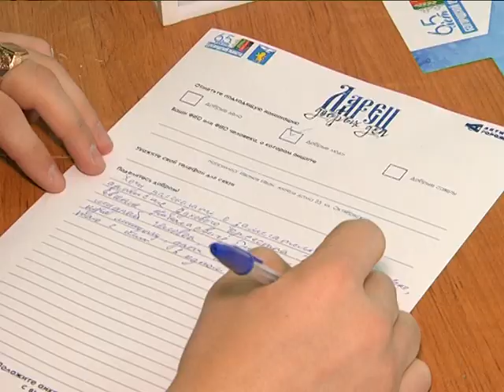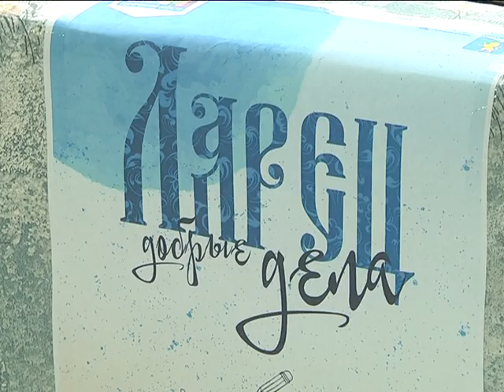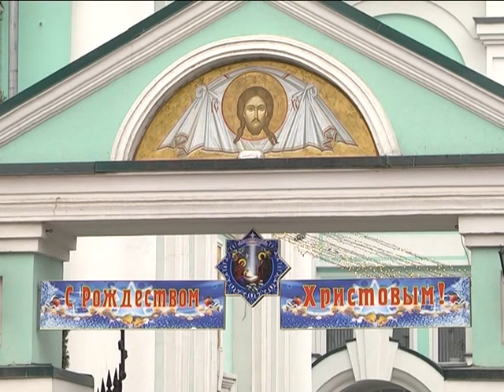В программе «Тема» рассказываем о праздничных новогодних мероприятиях в Белгороде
Впереди — долгожданные новогодние и рождественские праздники. Когда начнется череда праздничных мероприятий в Белгороде? Как принять участие в параде Дедов Морозов? Какая развлекательная программа ждёт белгородцев и гостей города на Соборной площади? Как будут организованы народные гуляния на округах? Где можно активно и весело провести время всей семьей? Какие сюрпризы ждут горожан в Рождество и Старый Новый год? Ответы на эти вопросы вы узнаете в программе «Тема». Гость нашей студии — руководитель управления культуры администрации Белгорода Людмила Васильевна Грекова